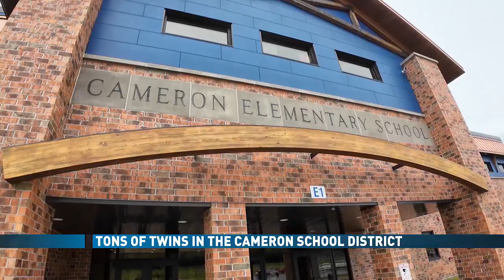Tons Of Twins In Cameron School District